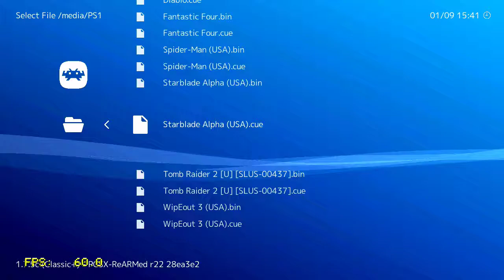Starblade Alpha - Playstation Classic gameplay